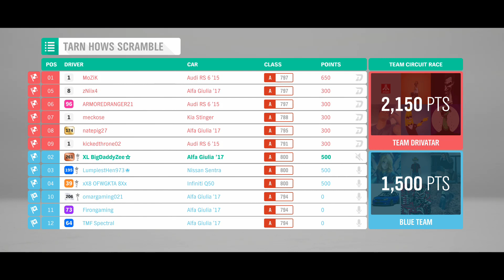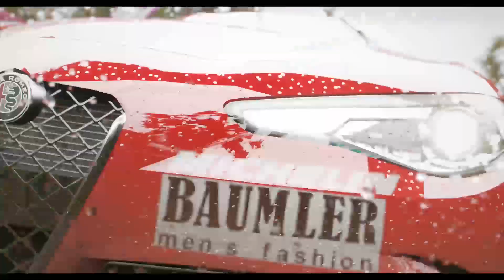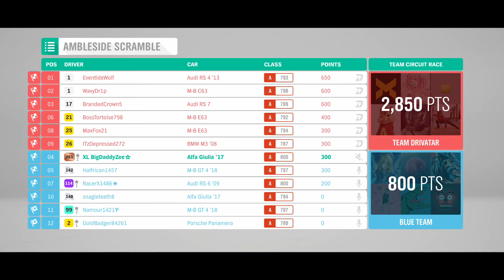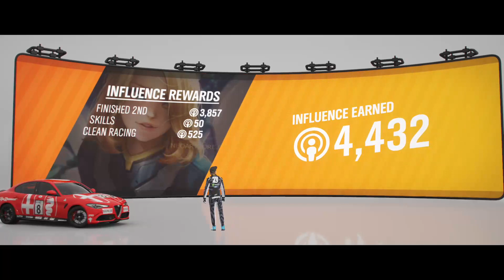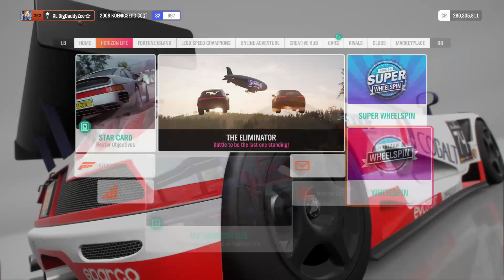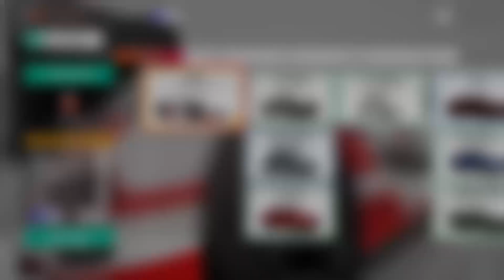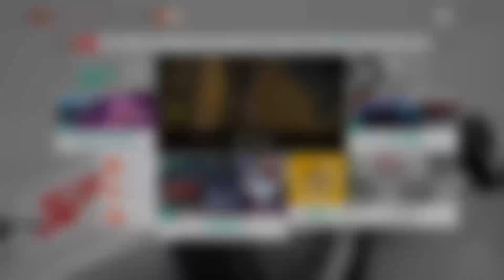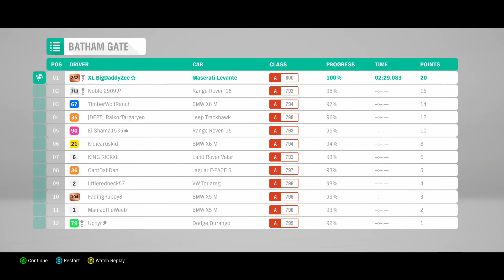Forza Horizon 4 - 09/03/20 All Seasonals In One Sitting Stream